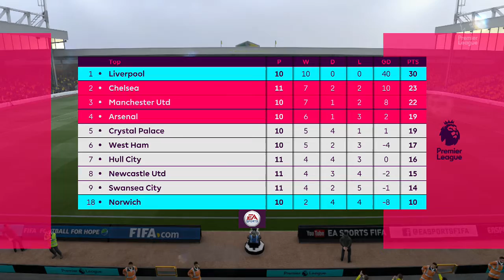Fifa 17 Liverpool Career Mode #32 WTF IS HAPPENING